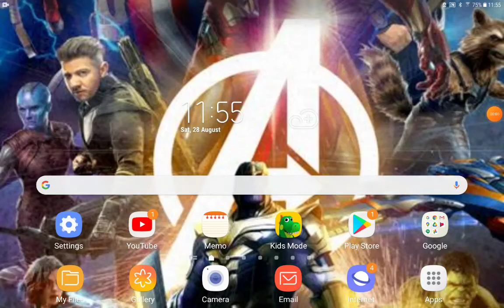The Tow-Mater Movie Part 2 I'm Ready Promotion/Meeting Ky/Mater Didn't Get The Job